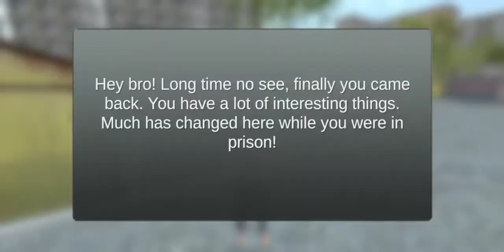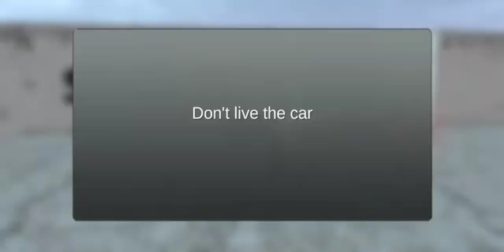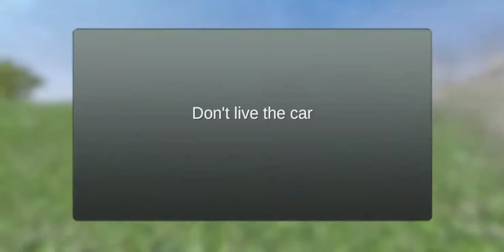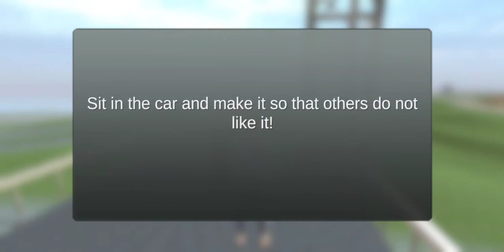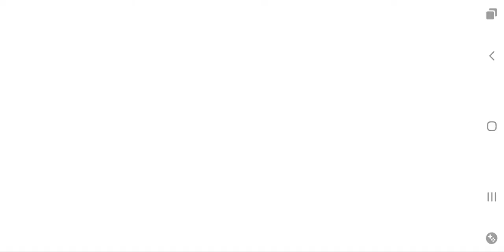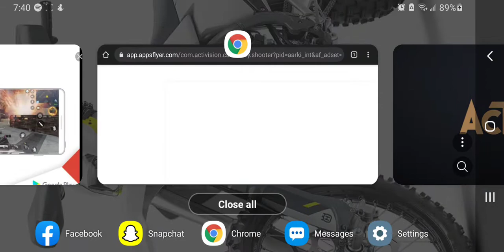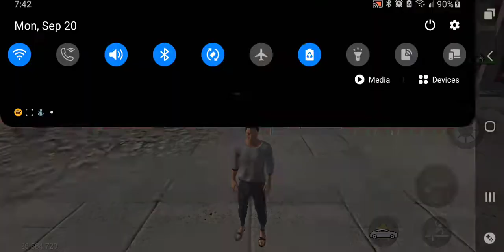MadOut2 BCO - Gameplay Walkthrough Part 1 - Missions 1-6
Playing MadOut2 Big City Online and completed missions 1,2,3,4,5 & 6.  playing on Galaxy note 9